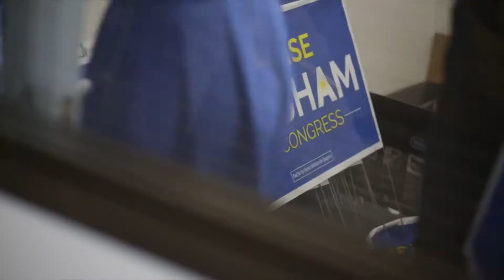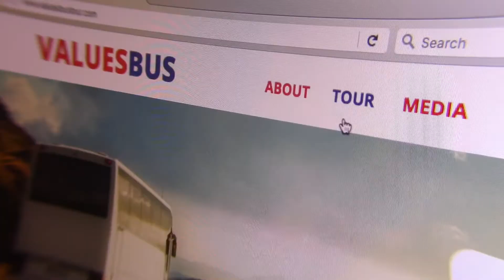2016 Values Bus Tour